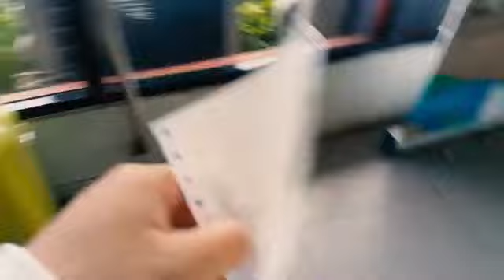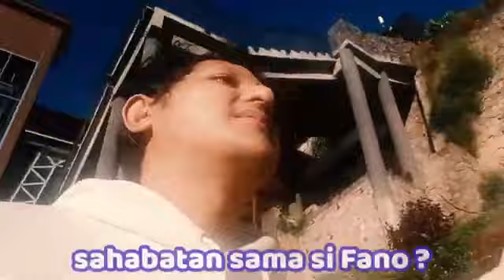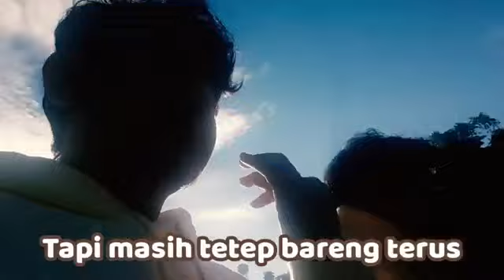ANAK KAMPUS STIDDI AL HIKMAH MAIN FILM " CINTA YANG HALAL"